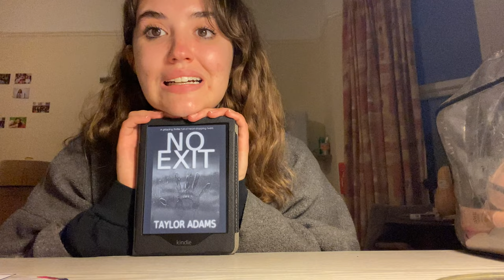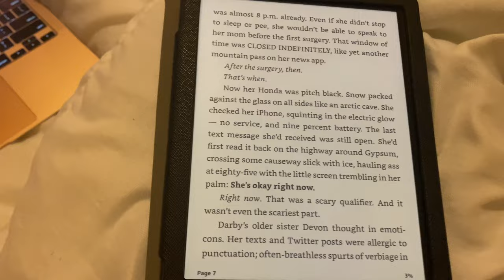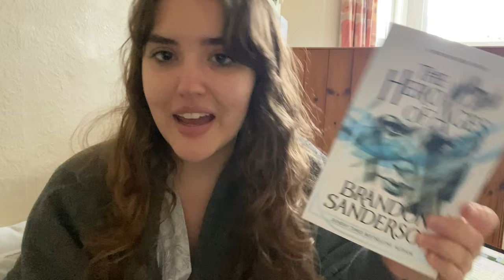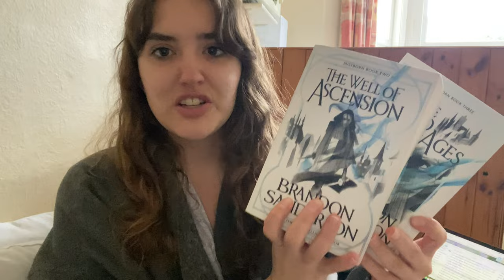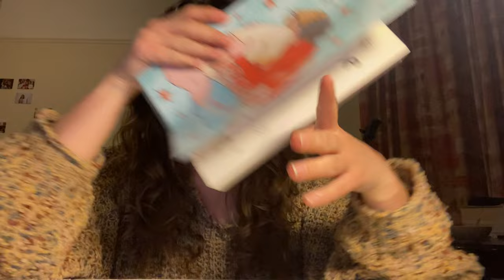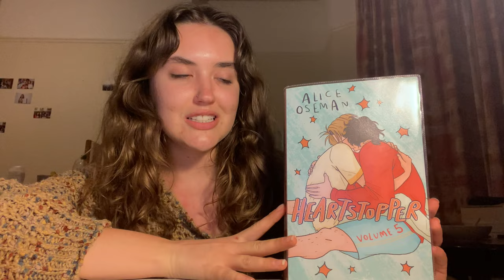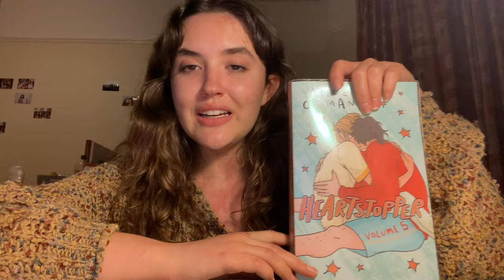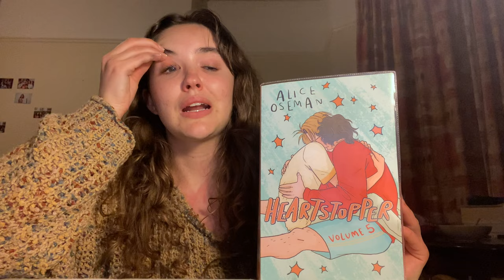heartstopper vol 5, book mail, vampires & more (jante's inferno reading vlog)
its hot here in hell 🔥😈

thank you @JanAgaton for hosting this readathon!! I had so much fun doing it and thought it was such a creative idea

00:00 - 02:08 Intro
02:08 - 21:24 No Exit
21:24 - 33:12 Night's Edge
33:12 - 36:14 Heartstopper
36:14 - 37:08 Outro